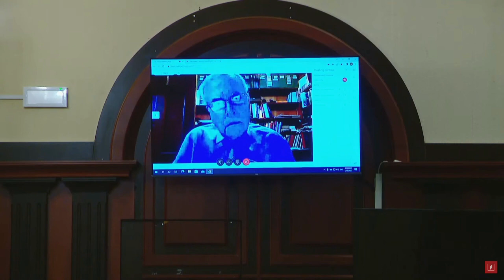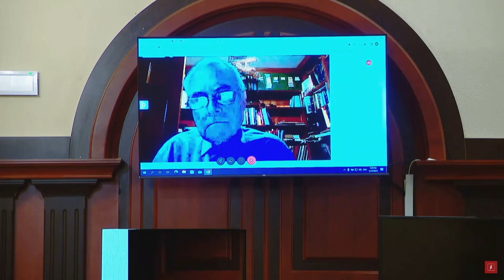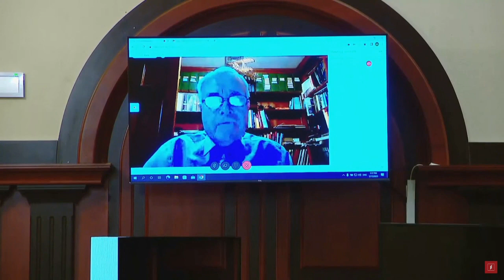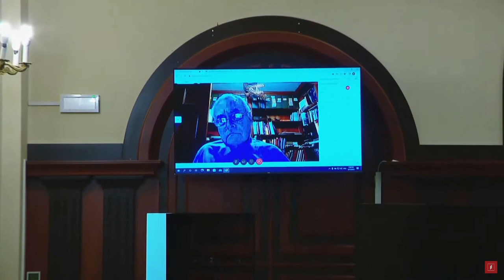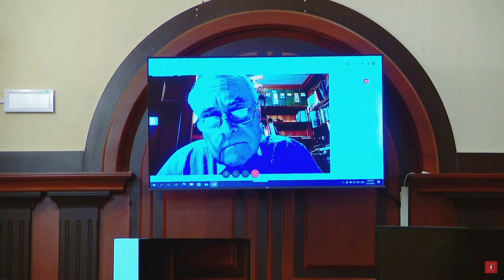ამერიკელი სამედიცინო ექსპერტის ჯეიმს კობის დისტანციური დაკითხვა სააკაშვილის სასამართლოზე